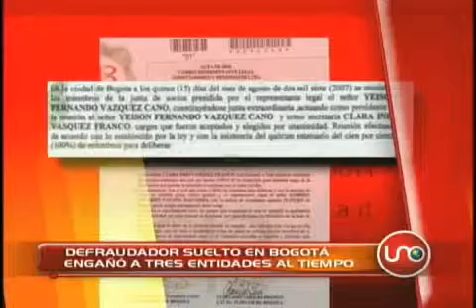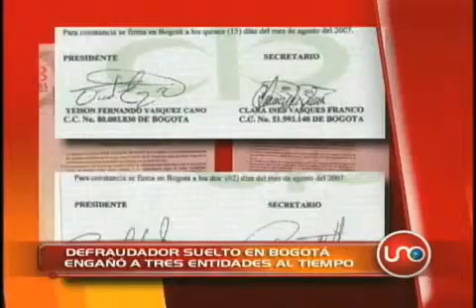Defraudador engañó a tres entidades al tiempo